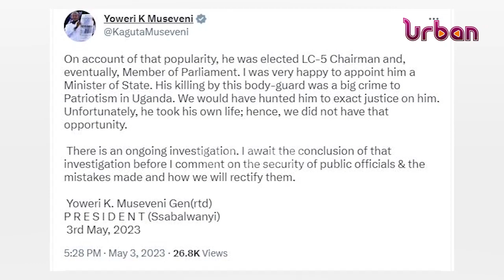President Museveni mourns late Col Engola